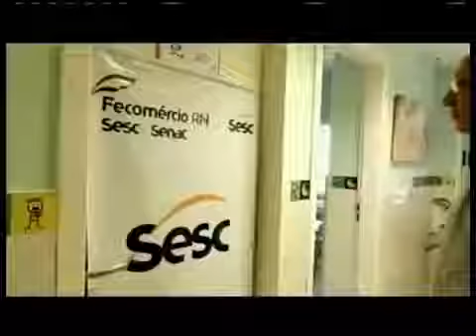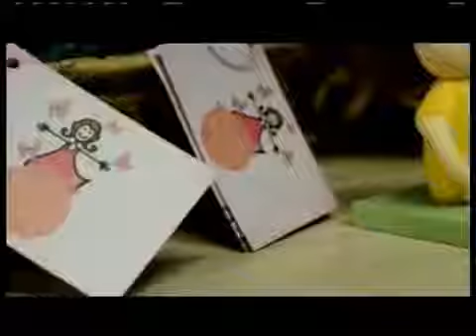04 06 16 Programa Cores e Nomes Parceria Sesc Senac Projeto Festejar Casa D Paiva